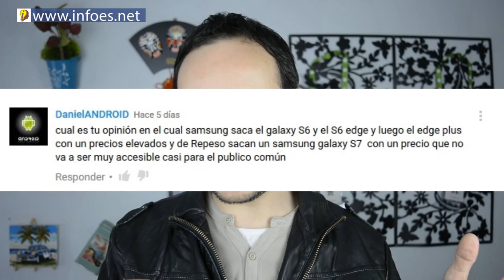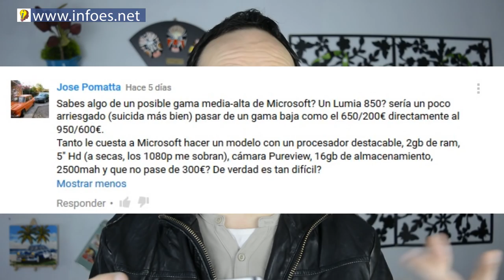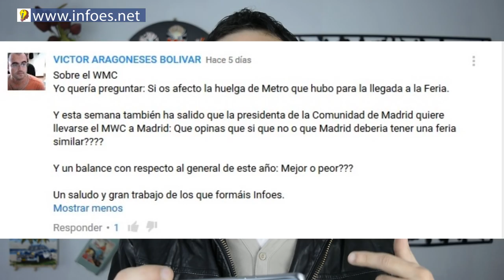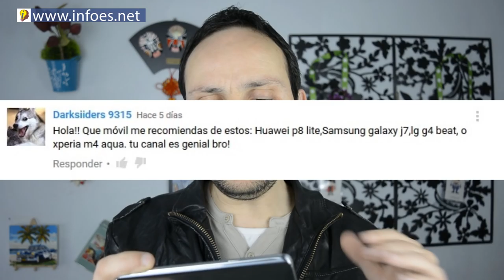Infoes Responde XV: Mexico, Lumia 830, Colaboracion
Otro sábados respondo a tus preguntas. Hoy si colaboraria con el camionero geek, que opino de mexico, lumia 830, etc... Deja tu pregunta en los comentarios
↓ ↓ ↓ ↓ AQUI ABAJO HAY MAS COSAS ↓ ↓ ↓ ↓